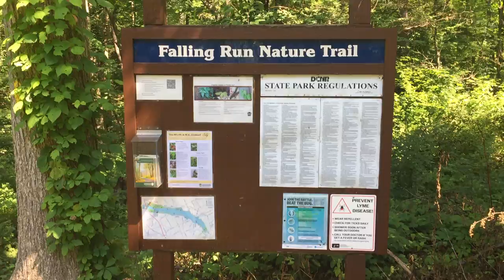Nature Walk Part 1@moseknowsnature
A true nature walk where we look at the natural and cultural world of Goddard State Park.